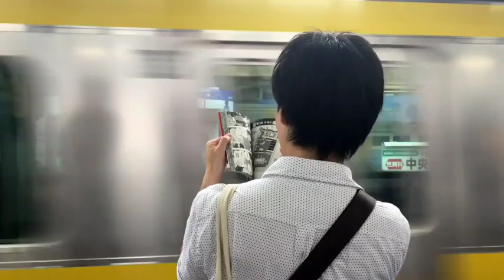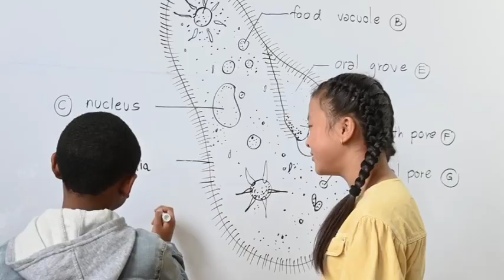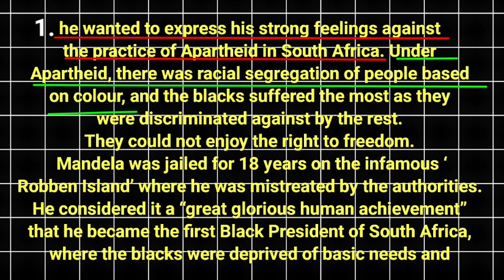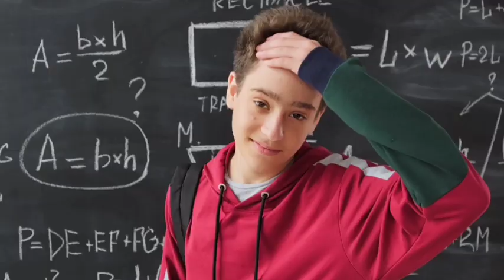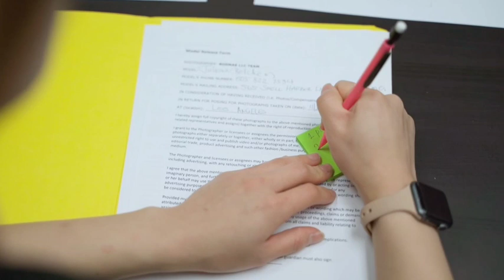দীঘল প্ৰশ্নোত্তৰ মুখস্থ কৰাৰ সহজ কৌশল | How to memorise question answer | Assamese motivational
📌 প্রশ্নোত্তৰ মুখস্থ কৰা কৌশল | How to Memorise
Questions Answers | দীঘল প্রশ্ন মুখস্থ কৰাৰ সহজ উপায়

📌 পঢ়াৰ সময়ত এলাহ লাগিলে কি কৰিব লাগে | How to
overcome Lazyness | Study Motivation in Assamese

📌 your search 🔎

motivational video in assamese
assamese video
assamese motivation
motivational video assamese
motivational video
heart touching assamese motivational video
best assamese motivational video motivator niranjan
best motivational video in assamese
new assamese video
assamese
study motivation
study motivation in assamese
assamese motivation
best assamese motivational video
assamese study motivational video
study motivation assamese
assamese status
study motivational video in assamese
motivational video assamese
assamese sad story
how to memorize answer
how to memorize question answer fast
how to memorize questions and answers
question answer kaise yaad kare
how to remember question answer
how to remember question answer early
question and answers memorize tips
question answer
question answer kase yaad kare
question and answer ko kaise yaad kare
question answer jaldi kaise yaad kare
how to memorize
niki answers 20 questions for 2024 | mtv